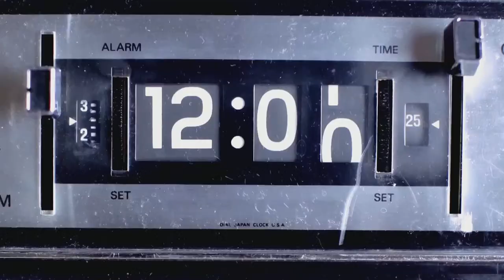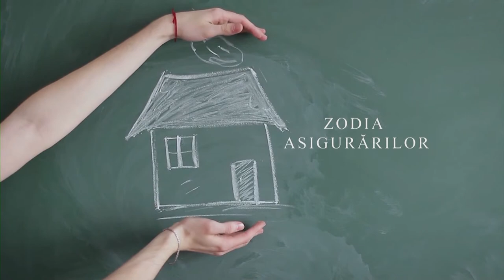Piaţa imobiliară dă pulsul economiei?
EDIŢIE SPECIALĂ în direct la Canal 33
cu Alexandru Răducanu şi Octavian Bădescu - antreprenor

„Învățământ spiritual ce are la bază cursurile lui Alexandru Răducanu și, în sens larg, comunitatea tuturor celor ce

pornesc în călătoria lor interioară avându-l pe acesta ca ghid spiritual“

Alătură-te Proiectului Canal 33 și află

beneficiile calității de membru al comunității noastre.